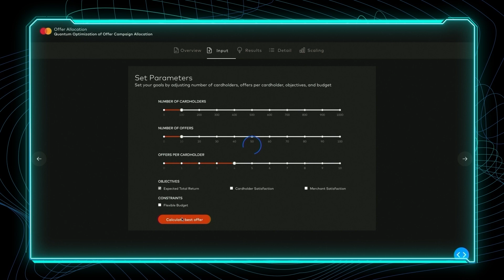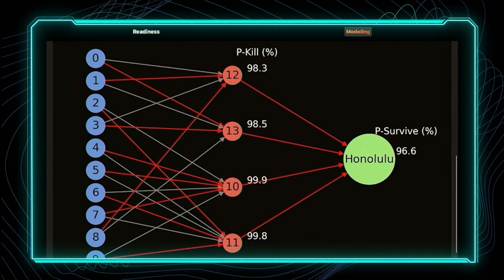Qubits Customer Demo Highlights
The era of commercial quantum computing is here! D-Wave is the world's first commercial quantum computing company. Check out this video from our recent Qubits conference to see demos from our customers - Mastercard and Davidson - using D-Wave’s quantum technology to solve a myriad of complex business problems, including customer offer allocation, airport personnel scheduling, and missile defense optimization.

Is your business ready to get started with quantum computing but need help figuring out how? Explore our multi-phased program for enterprise quantum computing adoption